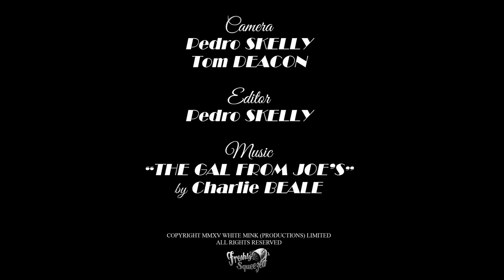White Mink - Electro Swing Speakeasy - Live Event at Clapham Grand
Incredible to see the live event that evolved from our "electro swing landmark" (Mixmag) compilation CD series develop into the world's premier club night in this genre; As well as stand-alone shows by artists such as Caravan Palace and Parov Stelar, we also curate Festival stages from Glastonbury's Shangri La to Latitude, Wilderness, Bestival and more.

This video was filmed live at our (then new) flagship London residency at the listed former Victorian music hall, The famous Clapham Grand...

Bi-monthly, the sounds and style of the 1920's and 30's are turned upside down and smuggled into the 21st century; the jazz-age is reborn and we party like it's 1929...

"Taking clubland by storm" (The Daily Telegraph)

"One of the UK's 3 best parties" (Mixmag)

"Sublimely decadent" (Clash Magazine)

"One helluva turbo-charged party" (Time Out)

Production by: Infinite Ear

c 2015 White Mink Productions Limited

About the LABEL:

Brighton record label FRESHLY SQUEEZED are "world leaders in putting a modern dance music spin on vintage records" (Mixmag) - we are the independent British label behind the award-winning compilation series, night club and live events including WHITE MINK - "Electro swings first landmark moment" - and ground-breaking brands like ELECTRO BLUES or VINTAGE REMIX (with Island Records). We have released music and compilations from artists including THE CORRESPONDENTS, SWING REPUBLIC, JFB, JEM STONE, SWINGROWERS, MARCELLA PUPPINI, R.A. THE RUGGED MAN and many more. Promoting sell-out UK shows by artists including CARAVAN PALACE and PAROV STELAR. The label has always led the way in fusing vintage influences with a contemporary twist.